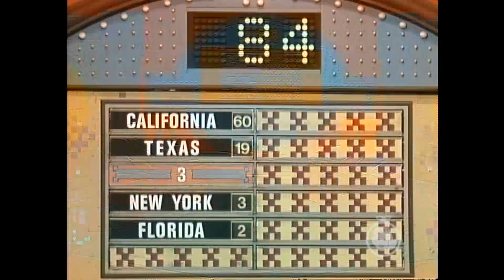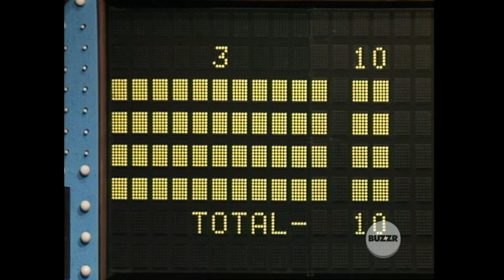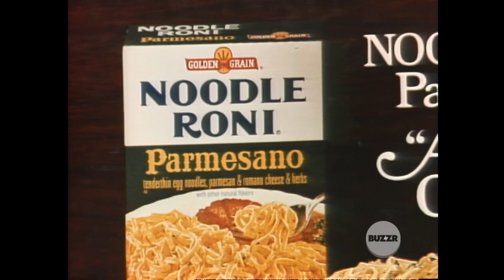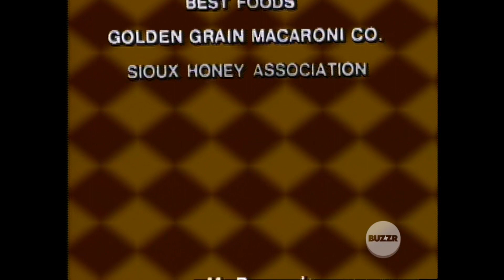Family Feud Hollywood Walk Of Fame Special Day 1